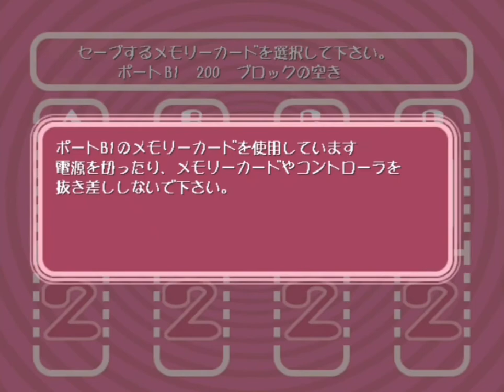Cool Cool Toon [translated] - Spica episode 2 [two]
I recorded everything on my PC, only to realize later that while editing I erased an important part of this video so I had to record it again
for the longest time I thought that if I recorded the gameplay from my phone, the resolution would turn out better, but I was wrong. Hopefully it isn't too bad? I feel like it is much more noticeable in the audio than the resolution, unfortunately.

well, lesson learned